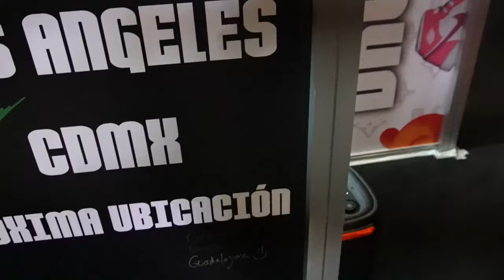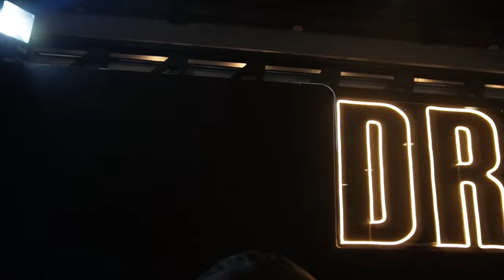Lo MEJOR del SNEAKER FEVER 2024 !